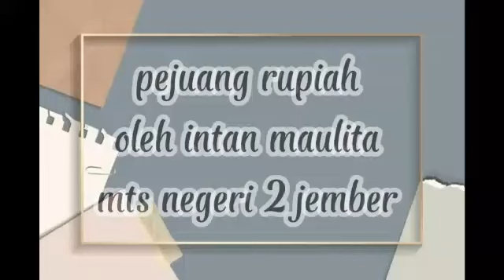Intan Maulita Putri_MTsN 2 JEMBER_Lomba Bercerita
Lomba Bercerita